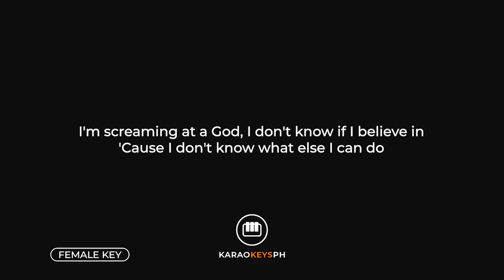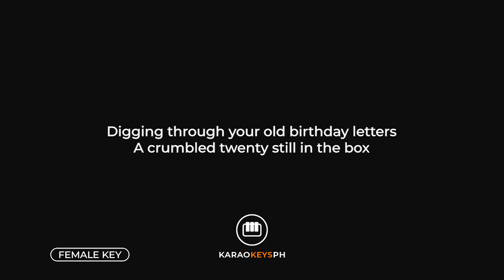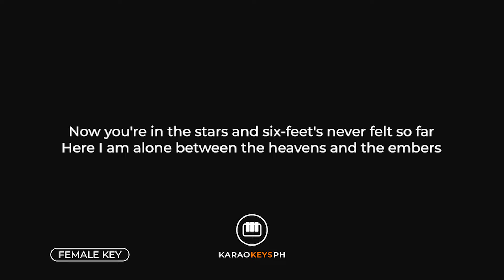In The Stars - Benson Boone (Female Key - Piano Karaoke)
Piano karaoke and backing track for Benson Boone's hit song "In The Stars".